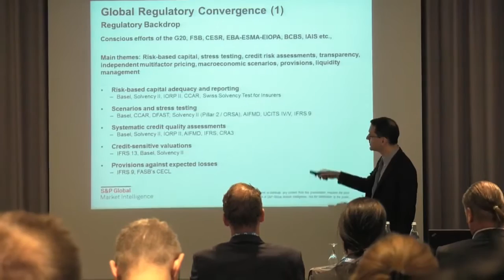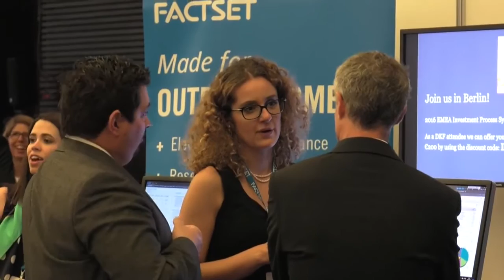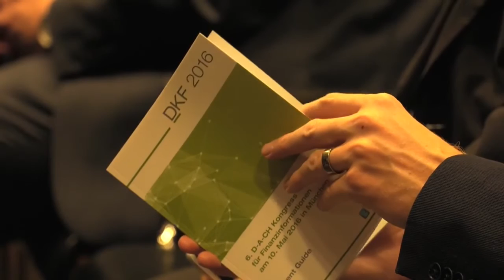Stimmungen und Trends vom 6. D-A-CH Kongress für Finanzinformationen (10.05.2016)